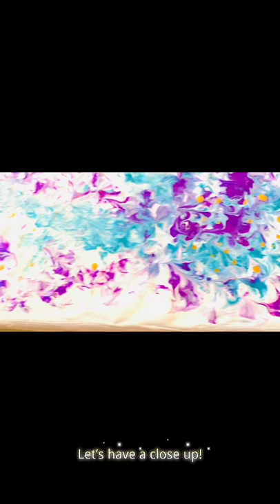Thousands of Butterflies# bubble wrap#Abstract acrylic pouring art# please subscribe and like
This painting was inspired by the picture of thousands of butterflies flying in the sky.
The recent trip to Pacific grove, we saw thousands of monarch butterflies resting on the trees during the winter, but I didn't see thousands of them flying. What a pity! This painting is a compensation to myself. Blue ones are the males and pink ones are the females! haha...

You are also welcome to my Etsy shop